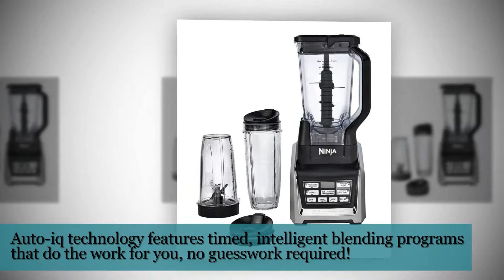SharkNinja BL641 Food Blender, One Size, Black/Silver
SharkNinja BL641 Food Blender, One Size, Black/Silver,For complete product details,

The Nutri Ninja | Ninja Blender Duo with Auto-iQ technology provides intelligent processing that combines timed pulsing, blending, and pausing functions that do the work for you. Our Nutri Ninja Pro Extractor Blades break down whole fruits, vegetables, ice and seeds for nutrient & vitamin extraction*. Our XL 72 oz.** blender’s Total Crushing Blades pulverize ice to snow in seconds.